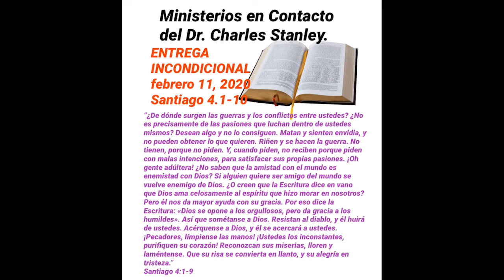11 de febrero de 2020